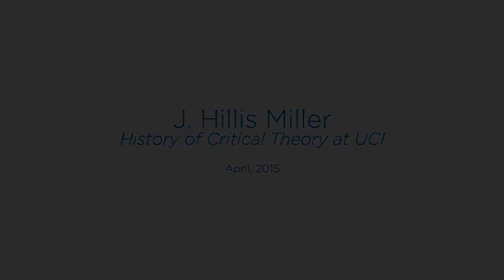J Hillis Miller | History of Critical Theory at UCI